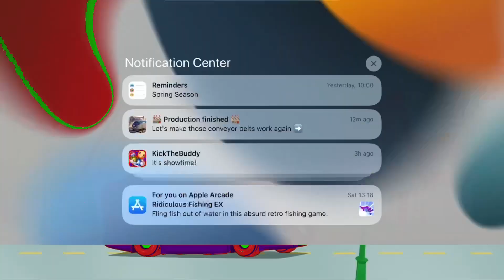13 November 2023